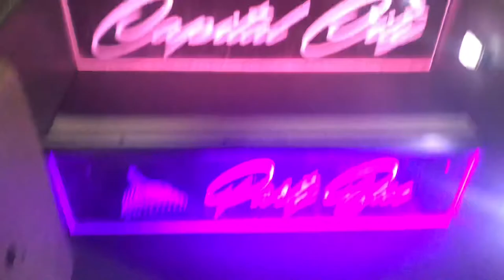TRAVEL Vlog| Raleigh North Carolina. PARTY BUS?!?!?!? 🥳🥳🥳🥳 ￼